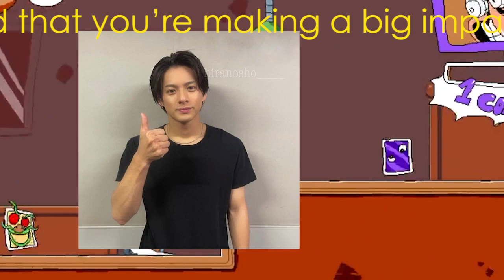「ichiban」振付師の発言が物議を醸す――魅力ある平野紫耀に称賛の声